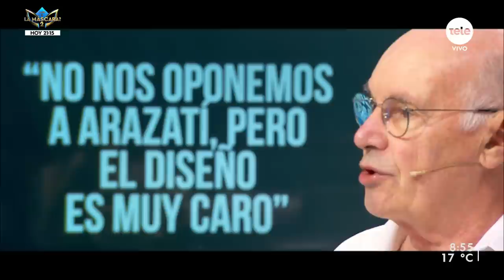Enrique Rubio: "Es falso decir que Casupá hubiera salvado esta situación"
El día de ayer tuvo lugar la interpelación a jerarcas por la situación del agua. Para realizar los balances de la bancada opositora en relación a lo que fue la jornada, recibimos al senador del Frente Amplio, Enrique Rubio, quien fue el miembro interpelante en dicha instancia.